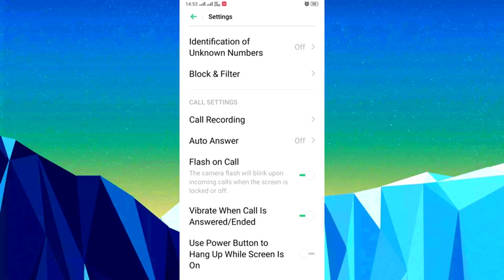क्या सेटिंग करें कि फोन आने पर लाइट जले। call aane per flashlight on kaise karen.(SIDHI WALA)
SIDHI WALA
Namskar dosto swagat hai apka SIDHI WALA YouTube channel me..
Dosto es video me bataya gaya hai kicall aane per light nahin jalti hai to aap kya setting karenge jisse ki jab phone aaega aapke mobile mein to light jalegi.

You're queries.
call flashlight on kaise karen.
flashlight phone number kaise on Karen.
kya setting hai ki phone aane per flash light jale.
flashlight setting.
call flashlight on.
jio phone call flashlight.
kisi mobile mein kya setting karenge phone aane per light jale.

        Sidhi Wala